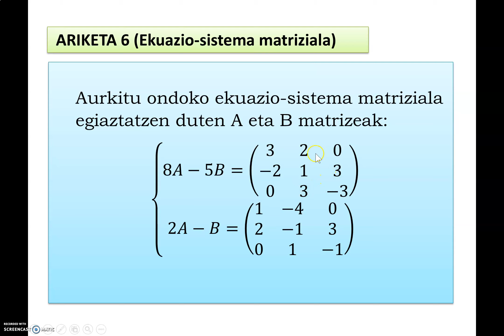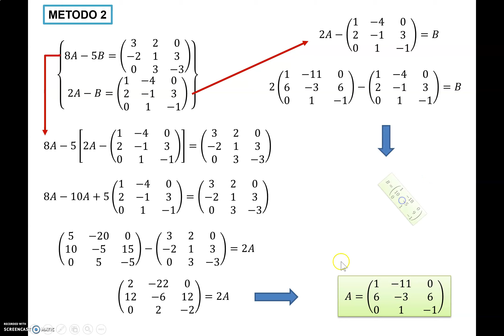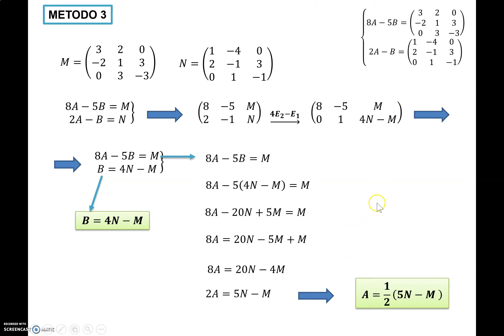A6 Ekuazio Sistema Matriziala (Ariketa 6)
Ekuazio matrizial bat hainbat metodoaz ebazten da.